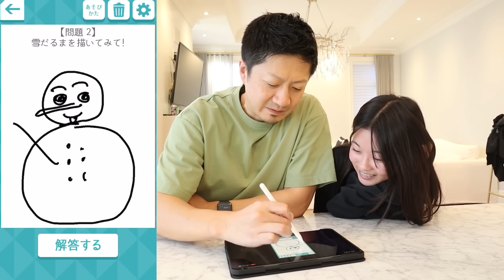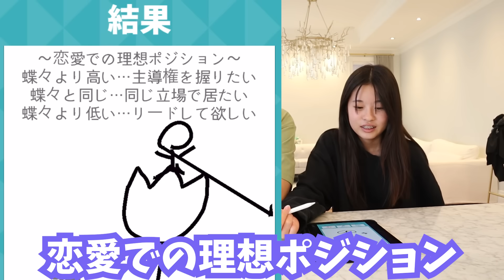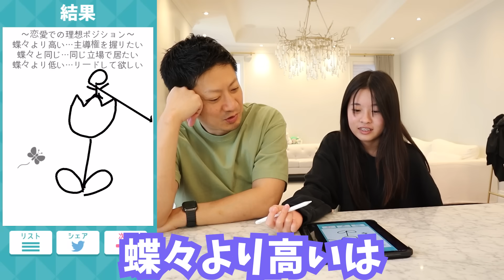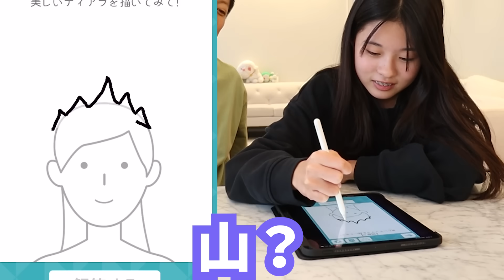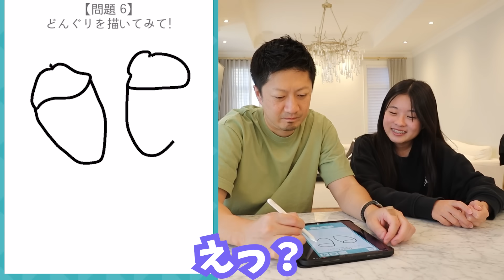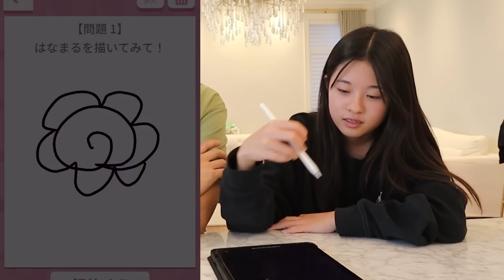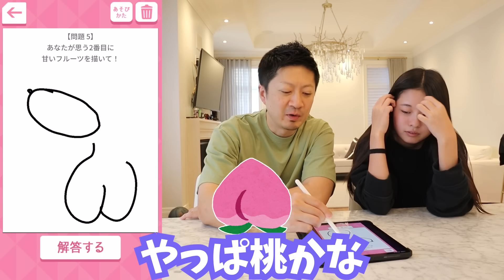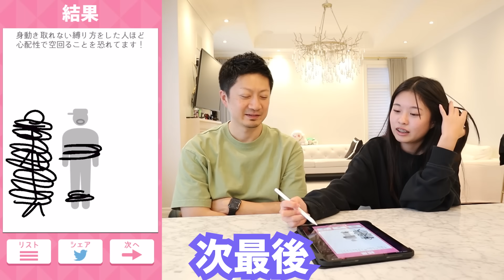かほ＆パパの深層心理をあばきます😬 せいさんは風邪でお休みです🥶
かほせいコミックエッセイ📔
発売前重版決定！全国の書店＆アマゾン等で好評発売中です〜💗

『カナダ移住、家族4人でチャレンジ中！』
著者・原作：かほせいチャンネル
漫画：こばぱぱ
内容：「自費留学で海外に行きたい！」34歳・会社員のパパがそう言い出したのは、
双子のかほ＆せいが3歳のときだった――。
家族４人のカナダ移住チャレンジで減り続ける貯金、
極寒の地・カナダのカルチャーギャップ、
そして極貧生活の中で見つけたYouTubeという希望の光…！？
「かほせいチャンネル」の軌跡がぎゅっとつまった、海外移住コミックエッセイ！